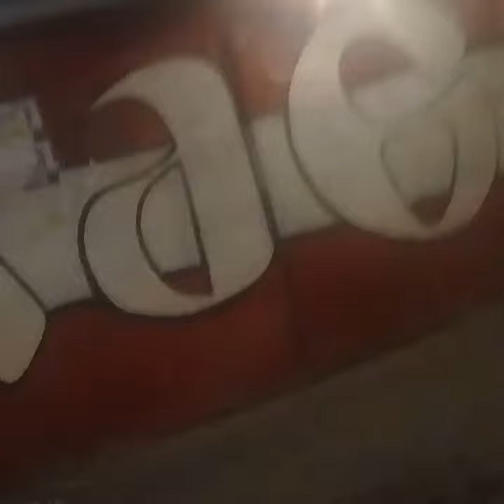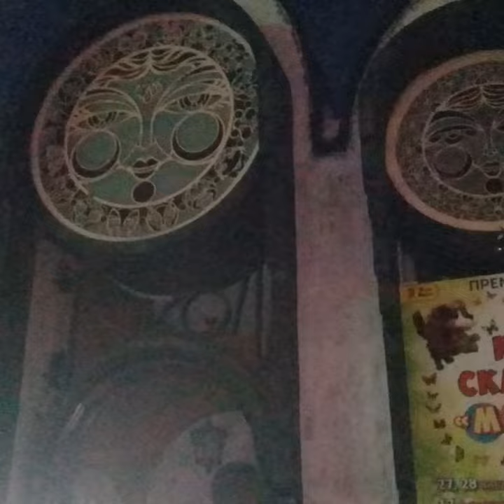Город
Видео блог